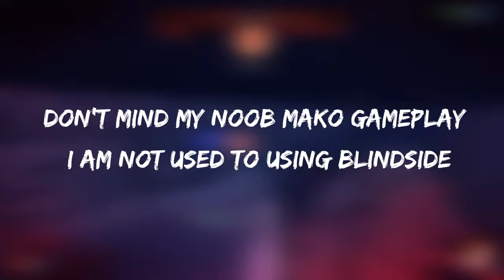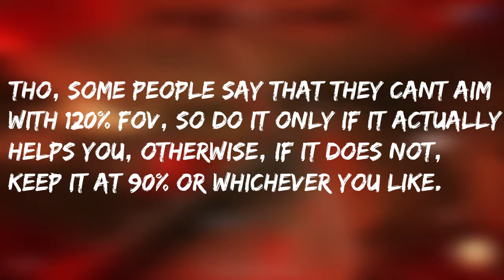Depth - How To Deal With Good Divers/"Guide" (For Sharks)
This video took me nearly 4 days to make not gonna lie. I would say i wanted to put more into the video, but i could not because i have other things to do, also i apologize if i missed something. I know, i doubt some of my own words as well, but most things here are situational, so thats why. Anyway just watch it and let me know if i missed something and we can argue in the comments or in my discord server

Intro : 0:00:00 - 0:01:47
Perk Explanation : 0:01:47 - 0:07:00
Explaining Sharks' Abilities : 0:07:00 - 0:30:55
Sum Up Which Shark Is Good In The Open Water : 0:30:55 - 0:47:52
What Shark Is A Good Mate: 0:47:52 - 0:53:56
Tips For Sharks To Deal With Divers: 0:53:56 - 1:08:37
Autro: 1:08:37 - 1:10:06

Scene From "Scarface" 0:52:47-0:52:51